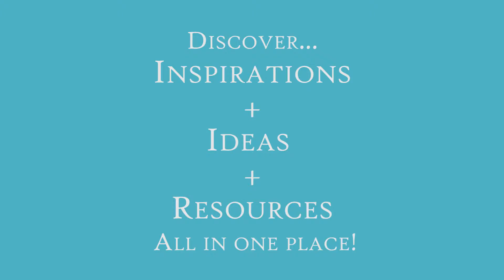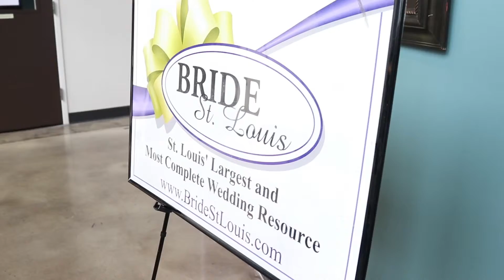Awesome Weddings Created Here 2019 || BrideSt.Louis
Thank you to all that participated in this video!

*Song licensed through Soundstripe*
"New Years Day" by Be Still The Earth